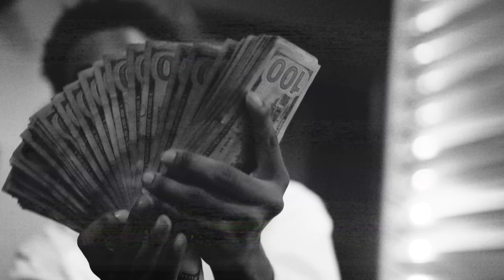Vito Gwuap - Favors (Official Music Video)